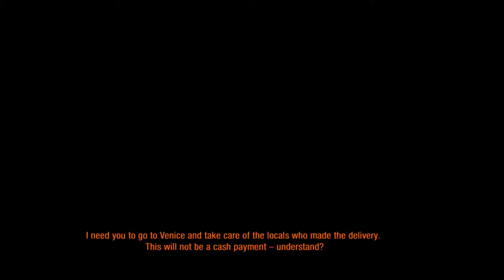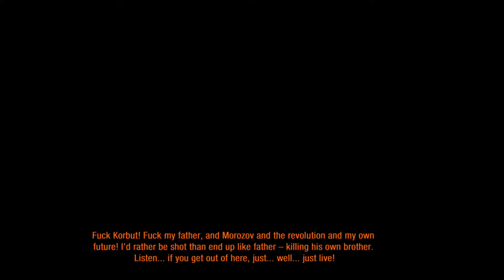Metro Last Light: Episode 5: Et tu, Brute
In this episode our great friend betrays us...